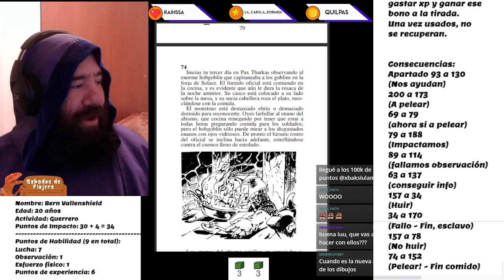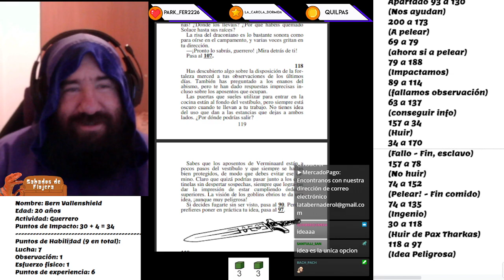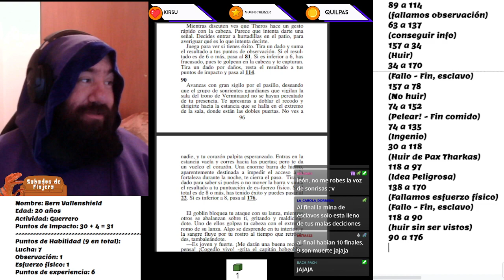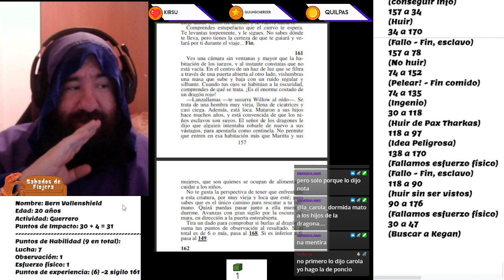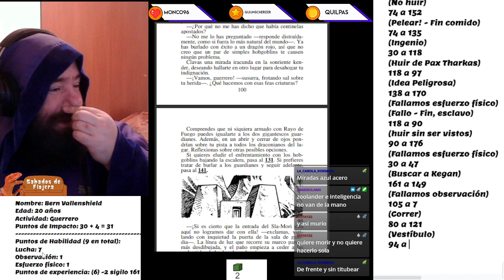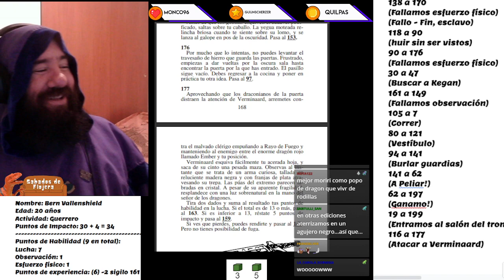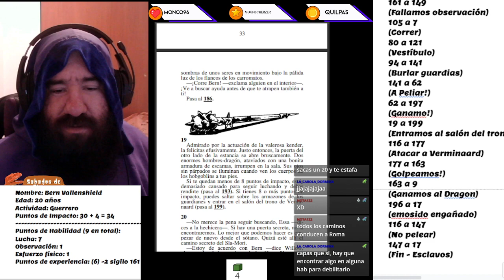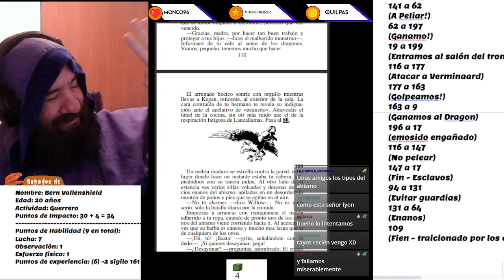Sábados de Flojera 🎮 Aventura Singleplayer de D&D: Prisioneros de Pax Tharkas PARTE 2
Este miércoles no tuvimos podcast porque tenemos versión especial el sábado ;D Así que León aprovechó para seguir con la historia que estábamos jugando singleplayer!! No se pierdan las terribles decisiones y desastrozos desenlaces!

El tema principal, el interludio y el outro fueron hechos por Max Kruspe!